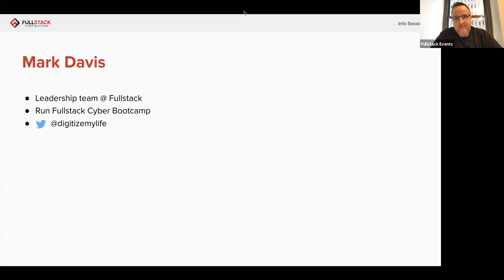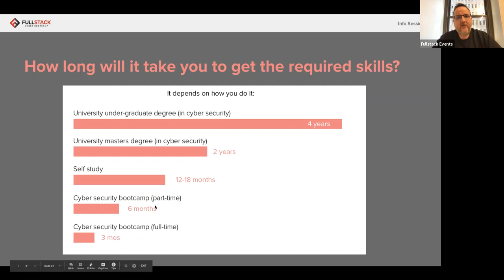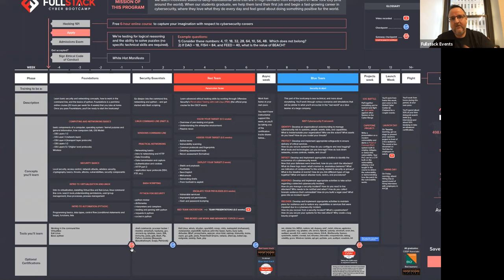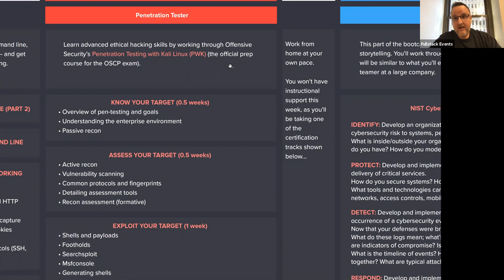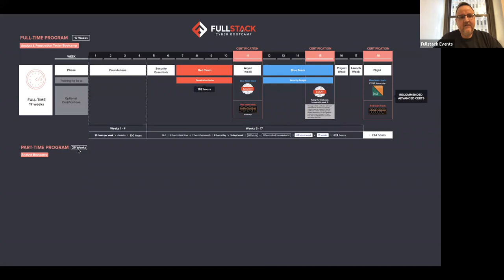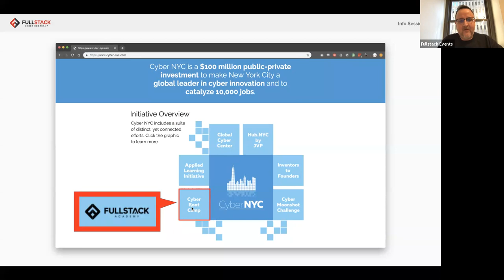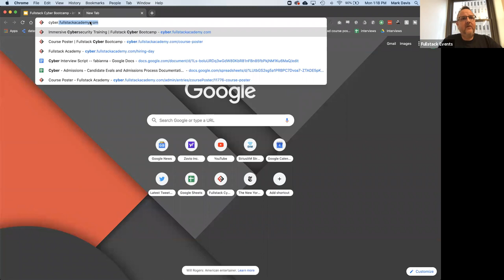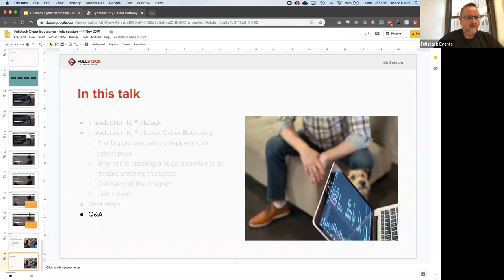What's it like to go through Fullstack Cyber Bootcamp? (live talk recorded 4 Nov 2019)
Mark Davis describes what it's like to go through Fullstack Cyber Bootcamp, the official cybersecurity bootcamp of New York City.